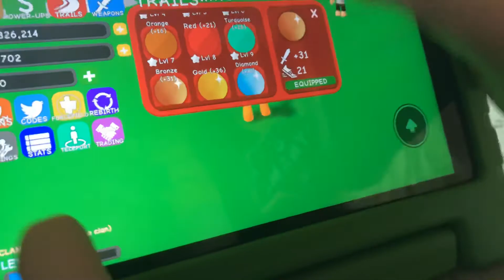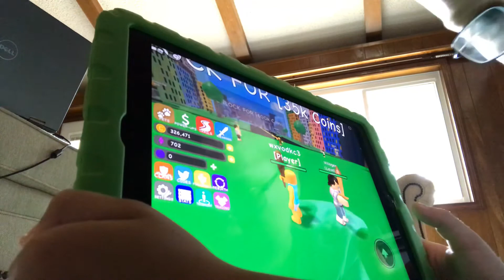July 16, 2020